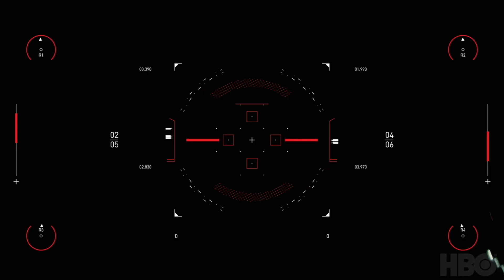Westworld Scoring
Dave Kemp's composition entry for the Spitfire Audio Westworld Scoring Competition 2020.